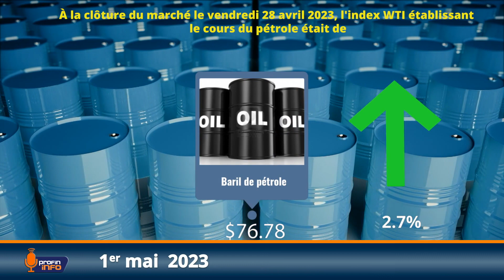Baisse en de 3.4% du secteur tertiaire, au cours du 1er trimestre de l'année fiscale 2023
À la clôture du marché le vendredi 28 avril 2023, le baril de pétrole était à US$ 76.78, soit une augmentation de 2.7%.

L’État haïtien, à partir d’un numéro d’identification unique, compte identifier tous les Haïtiens et étrangers vivant dans le pays.

La banque régionale américaine First Republic s'est effondrée vendredi à Wall Street.